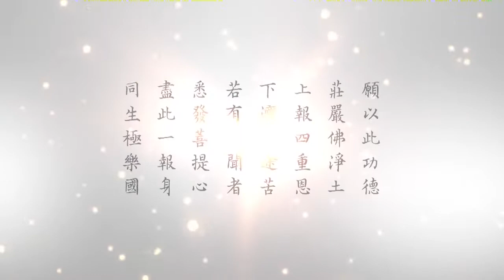懂因果就能趨吉避凶 089 因果教育的力量